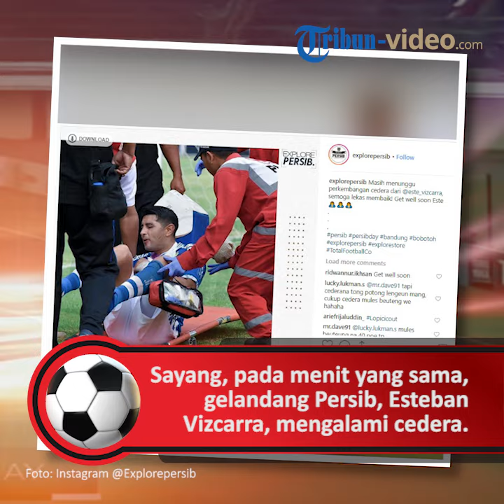Terlibat Benturan dengan Pemain Arema FC, Esteban Vizcarra Alami Cedera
TRIBUN-VIDEO.COM - Gol Persib Bandung ke gawang Arema FC, dalam laga di leg pertama Piala Indonesia, harus dibayar mahal.

Dalam duel di Stadion Si Jalak Harupat, Senin (18/2/2019) sore, Persib Bandung, unggul 1-0 atas Arema FC pada menit 68.

Gol Persib Bandung dilesakkan Erwin Ramdani yang tampil sebagai pemain pengganti Kim Jeffrey Kurniawan.

Gol itu lahir dari kemelut yang terjadi di kotak penalti Arema FC.

Sayang, pada menit yang sama, gelandang Persib Bandung, Esteban Vizcarra, mengalami cedera.

Sebelum terjadi kemelut di mulut gawang Arema FC, serangan tuan rumah berawal dari umpan lambung dari sisi kiri.

Pemain naturalisasi, Esteban Vizcarra, berusaha menyambut umpan itu dengan tandukan.

Saat melompat, Esteban Vizcarra mengalami benturan dengan pemain Arema FC.

Ia terjatuh dan tak ikut merayakan gol Persib Bandung ke gawang Arema FC.

Pelatih memutuskan menggantikan Esteban Vizcarra dengan Muchlis Hadi.

Ketika berjalan di luar lapangan, tangan Esteban Vizcarra tampak dibalut perban.

Keunggulan tuan rumah tak bertahan lama.

Pada menit 75, Arema FC sudah mampu mengubah skor menjadi 1-1.

Gol Singo Edan dicetak M Rafli melalui tandukan saat menyambut bola sepak pojok. (Tribunjabar/Tarsisius)